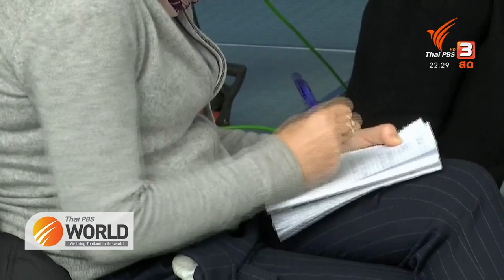Thai PBS World (Apr 19, 2021) : Dissecting the PM’s COVID-19 speech